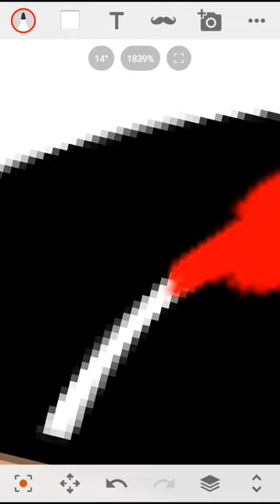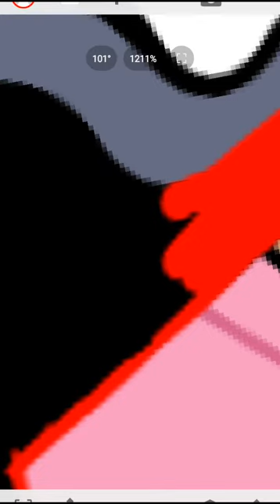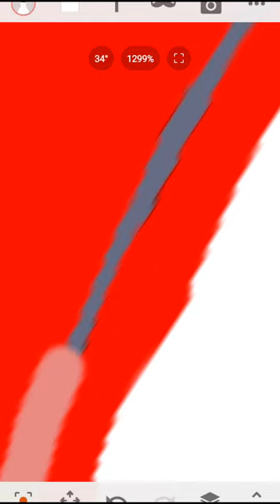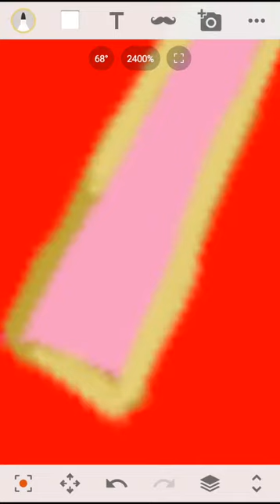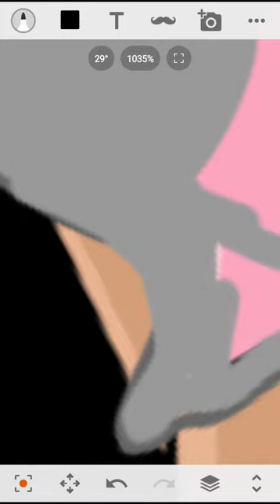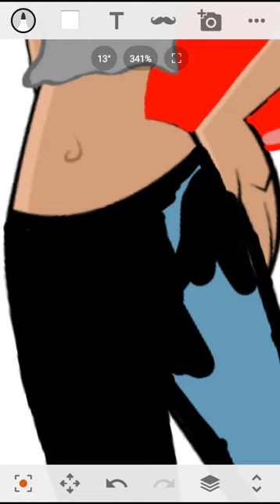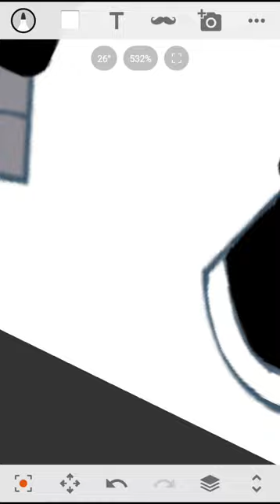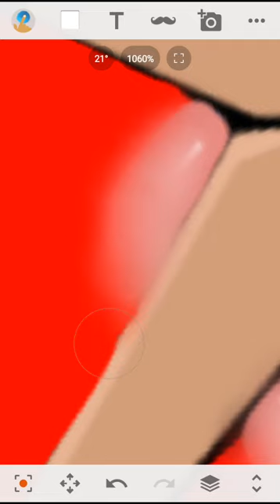Yeet she a baddie tho!!